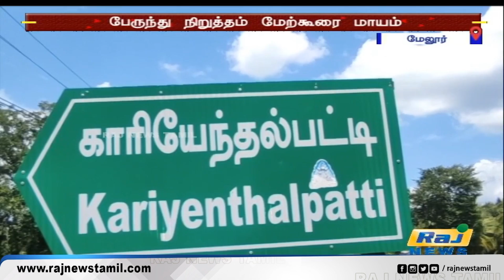மேலூர் அருகே பேருந்து நிறுத்தம் மேற்கூரை திருட்டு.. | Bus Stop Roof | Stolen | Melur | Madurai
மேலூர் அருகே பேருந்து நிறுத்தம் மேற்கூரை திருட்டு..